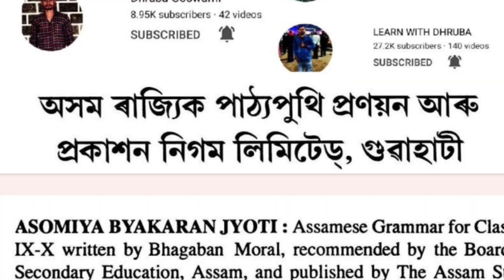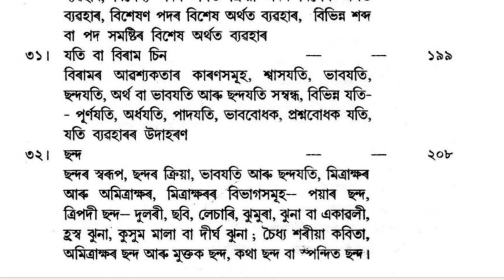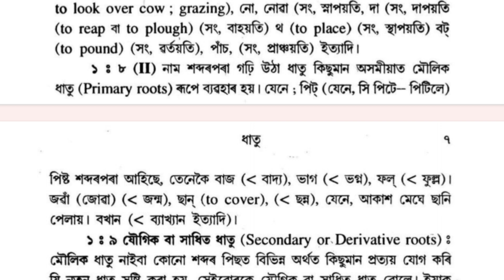অসমীয়া ব্যাকৰণৰ বিনামূলীয়া কিতাপ। PDF Available. Assamese Grammar. Assamese Grammar Free E-Book 2024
About video 👉 অসমীয়া ব্যাকৰণৰ বিনামূলীয়া কিতাপ। PDF Available. Assamese Grammar. Assamese Grammar Free E-Book 2024.